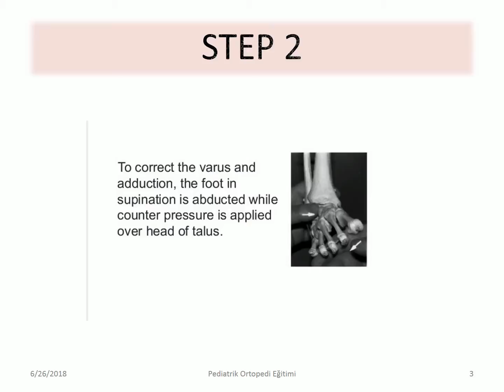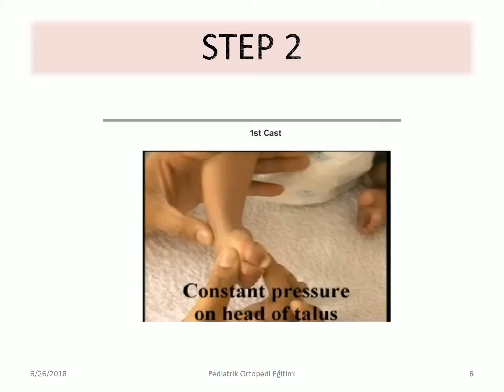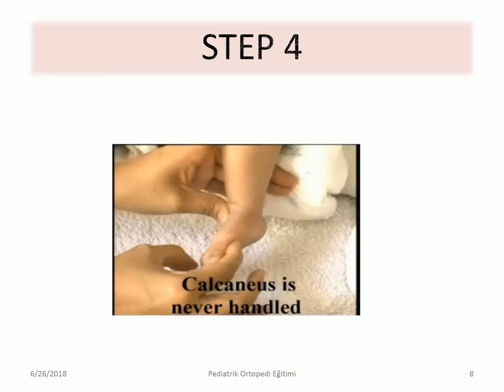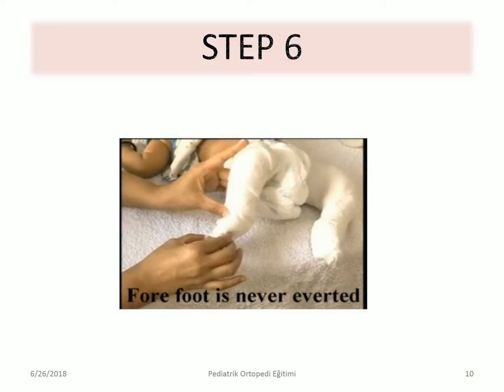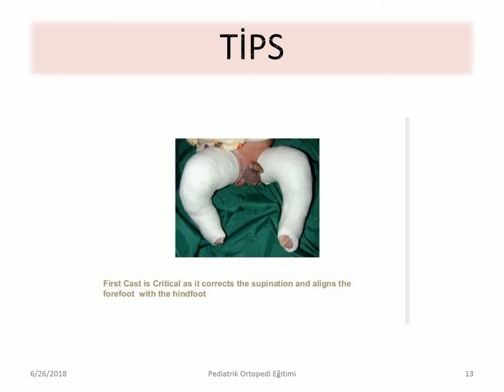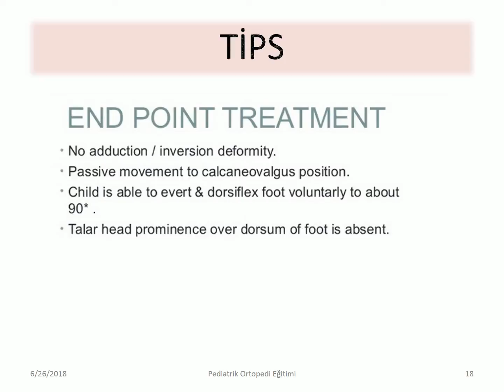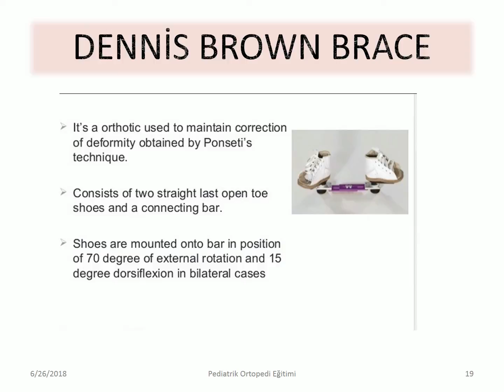Ponseti Method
This video demonstrates the steps of the ponseti method with pictures and decriptive texts.